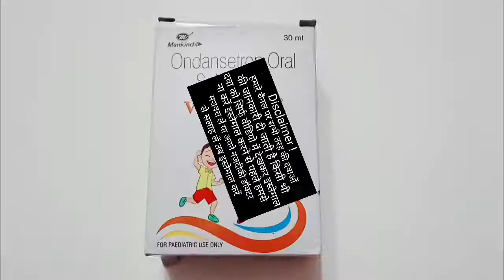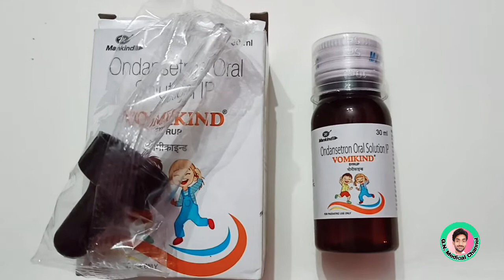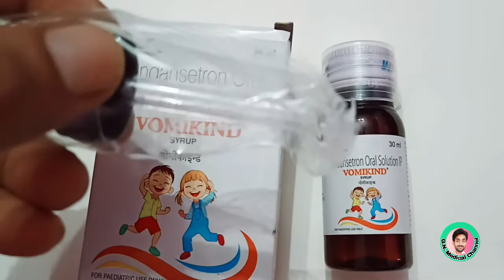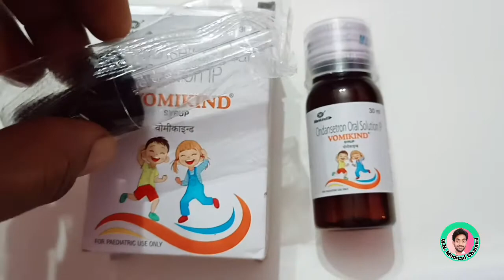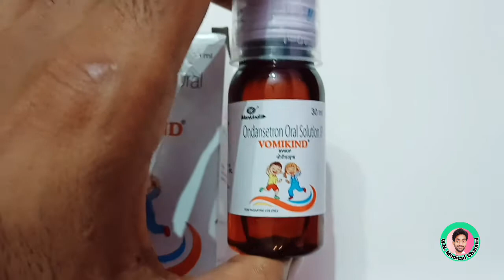Vomikind Syrup Use||Nausea, Vomiting Ka Syrup||Baccho Ki उल्टी की दवा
kisi bhi tarah ki jankari ke liye hame contact kare 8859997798